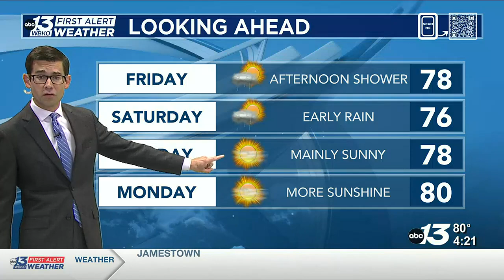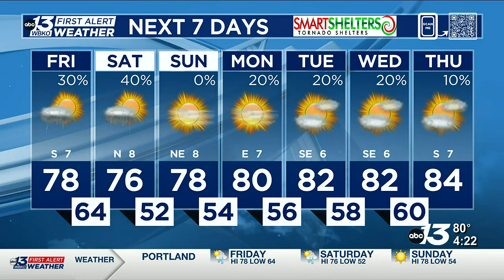Limited Rain During the Day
Just a shower or two this evening, then again tomorrow afternoon.  A cold front will bring more rain later Friday night.